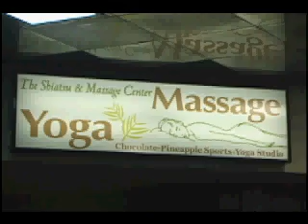[ハワイ・ウェブ・TV] ハワイでヨガ体験、指圧&ﾏｯｻｰｼﾞセンター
ワイキキビーチで波の音を聞きながらヨガを体験。日本では体験できない感覚です。初めての人でも大丈夫。絶対体験してみて。
この映像は[ハワイウェブテレビ]でも美しい映像で配信中。
ハワイについて、レストラン・サロン・ショップ・カルチャー・ビーチなど、沢山の情報を動画で配信しています。